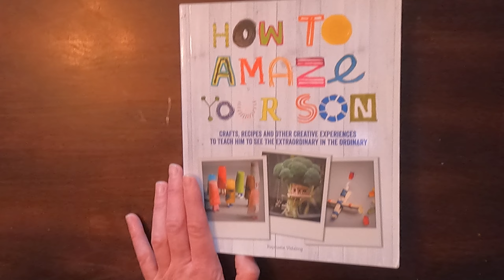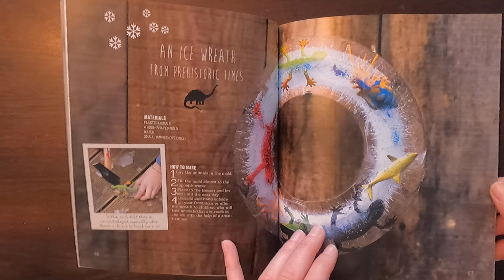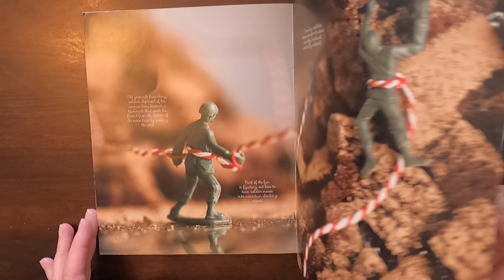How To Amaze Your Son By Raphaele Vidaling book flip through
How To Amaze Your Son: Crafts, Recipes and Other Creative Experiences to Teach Him to See the Extraordinary in the Ordinary By Raphaele Vidaling